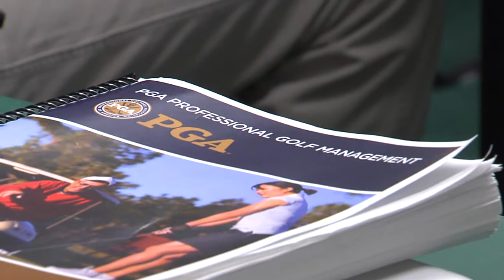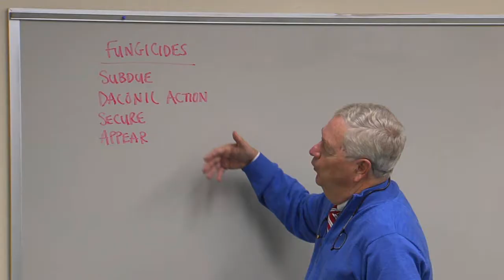My Carolina Today Spotlights PGA Golf Management at Methodist University